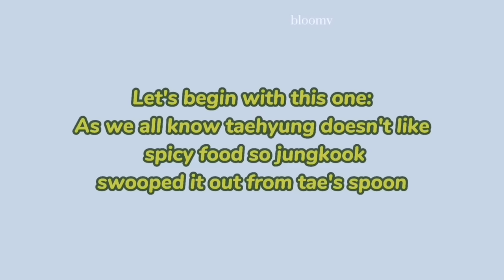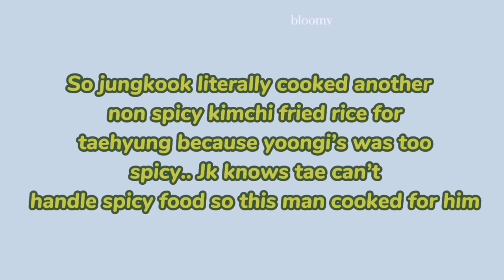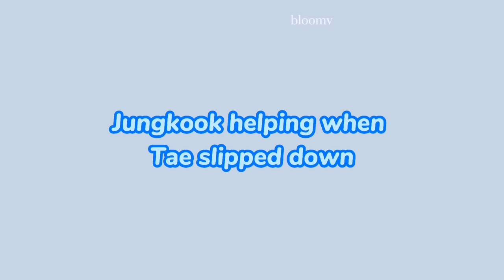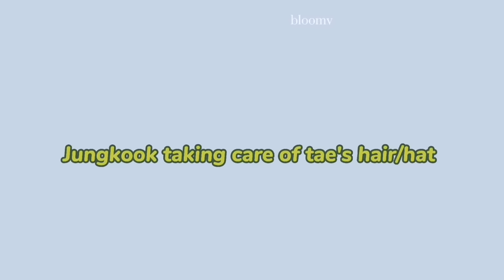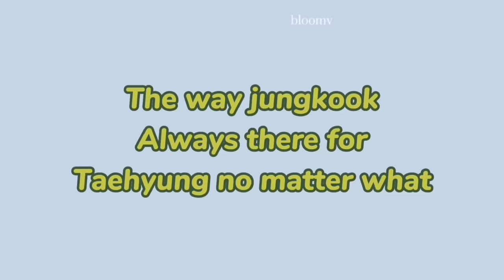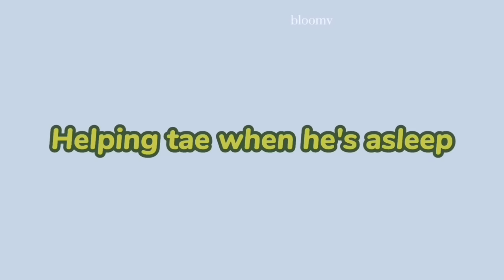When jungkook is overprotective of taehyung - taekook 💜 vkook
When jungkook is overprotective of taehyung

This is the cute video of jungkook taking care of taehyung in fact overprotective of taetae💜 as we can see in this video I have analyzed and explained according to me explaning how jungkook takes care of taehyung in different ways. It's absolutely adorable when jungkook takes care of taehyung from spicy foods ect.. Hope you all enjoyed! It took me a lot of time and effort to edit and analyze briefly as you can see in the video. Thank you for all your support and love!! I purple you stay healthy❣️

-I only used bit and pieces of videos to get the point where it is necessary.

This video is edited by me! Every change in this video was made by me! This is not a reupload of any video because I changed this video enough to create a completely new video. I had to crop/cut out a lot of things frame by frame in this video. I also had to remove a lot of stuff and I had to bring really much. I also made a lot of information, analyzed briefly according to me and much more.

𝐌𝐔𝐒𝐈𝐂 𝐔𝐒𝐄𝐃♪♪